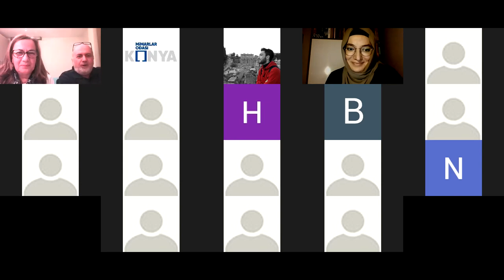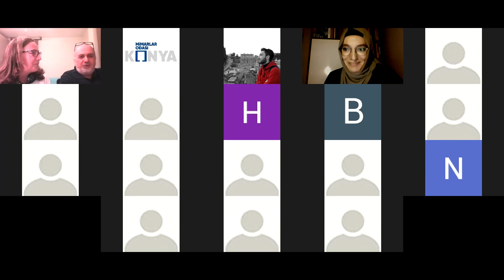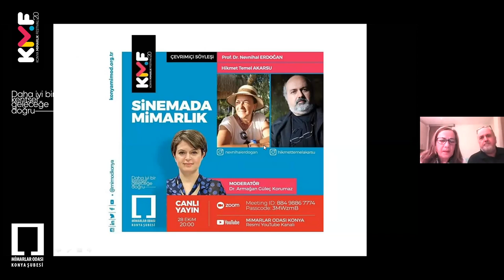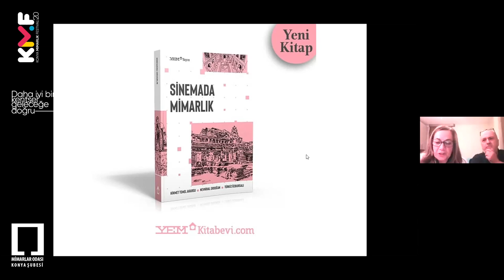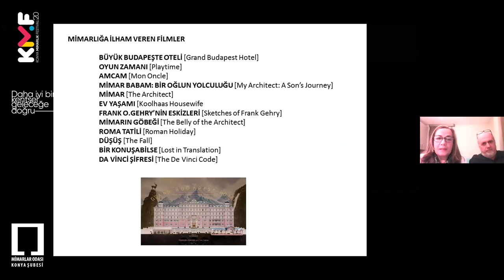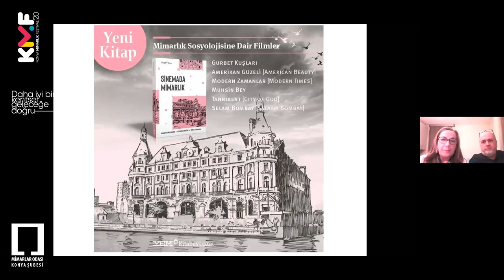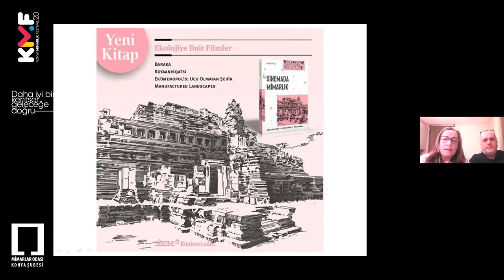Sinemada Mimarlık - Prof. Dr Nevnihal Erdoğan Ve Hikmet Temel Akarsu | KMF 2020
Şube başkanımız sayın Armağan Güleç Korumaz'ın moderatörlüğünde "Sinemada Mimarlık" konulu çevrimiçi söyleşi 28 EKim 2020 tarihinde online olarak gerçekleştirildi. Söyleşi konuklarımız sayın Prof. Dr Nevnihal Erdoğan’a, sayın Hikmet Temel Akarsu’ya ve tüm katılımcılara teşekkür ederiz.